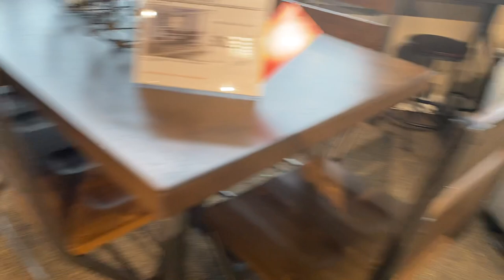🤐De lo que nos **SALVAMOS**/ Esta Comida la **RECOMIENDO** / Que lindas cosas **MIREN ESTA TIENDA**